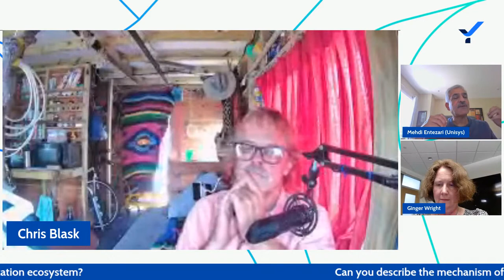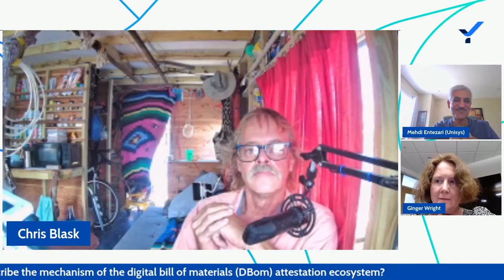The Value of Linked Attestations In Supply Chains - EP10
The adoption of Software Bills of Materials (SBOM) is forcing organizations to better define existing business relationships. As these organizations attest more clearly, in regards to their business activities, automation proves to offer benefits outside of supply chain security. Join us as our panelists discuss these benefits and the steps necessary to realize them.

The panelists include Virginia Wright, Program Manager at Idaho National Laboratory and  Mehdi Entezari, Blockchain Product Management Architect at Unisys. The panel will be moderated by Chris Blask, VP Strategy at Cybeats Technologies.

0:00 - Introduction

5:27 - What is CyTRICS?

7:29 - What is a Linked Attestation?

16:25 -  Virginia Wright - Can you describe the logistics of sharing supply chain information?

21:55 - Virginia Wright - How valuable is the timeliness of this information to security operation centres?

24:42 - Mehdi Entezari -   How valuable is the timeliness of this information to security operation centres?

27:18 -  Mehdi Entezari - Can you describe the mechanism of the digital bill of materials (DBom) attestation ecosystem?

31:10 - Chris Blask - Will all source code someday be available on demand to those authorized? (

36:20 - Chris Blask - In 50 years when SBOMs are normal - How do they manifest? How does it work? What are the interdependencies that are needed to make that happen?

37:38 - Virginia Wright - In 50 years when SBOMs are normal - How do they manifest? How does it work? What are the interdependencies that are needed to make that happen?

39:26 -   Mehdi Entezari - In 50 years when SBOMs are normal - How do they manifest? How does it work? What are the interdependencies that are needed to make that happen?

40:23 - Chris Blask - In 50 years when SBOMs are normal - How do they manifest? How does it work? What are the interdependencies that are needed to make that happen?

44:37 -  Chris Blask - Do you see this having an impact on insurance premiums?

44:30 -  Mehdi Entezari - Do you see this having an impact on insurance premiums?

48:46 -  Mehdi Entezari - Does this give the government too much control?

51:59 - Closing remarks